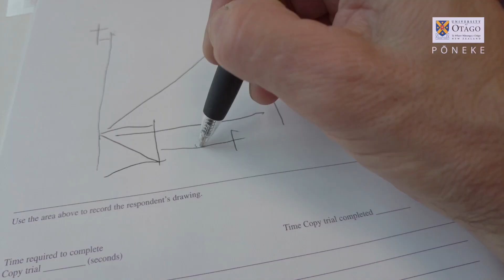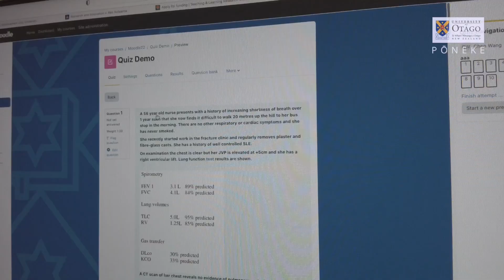Study Neuropsychology at Otago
From 2024, the University of Otago will offer a new qualification designed to equip practicing psychologists with the competencies to work as a neuropsychologist. The Postgraduate Diploma in Neuropsychology will be the first neuropsychology training programme of its type in New Zealand. It will combine international best-practice with the unique knowledge and needs of the people of Aotearoa.

University of Otago Wellington, June 2023